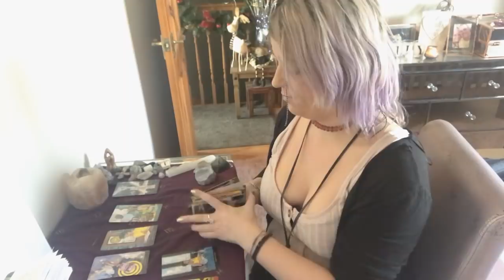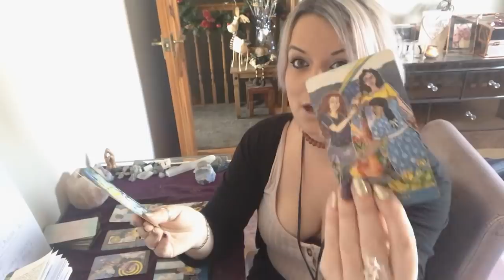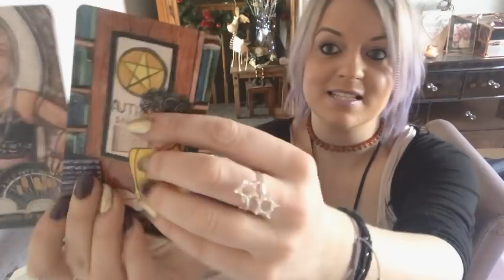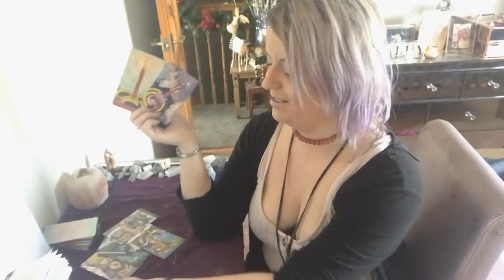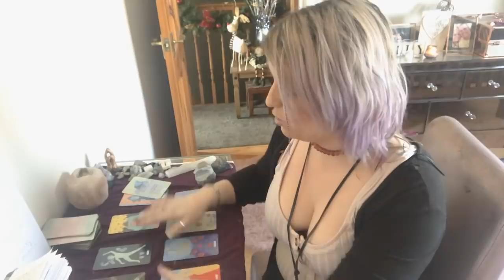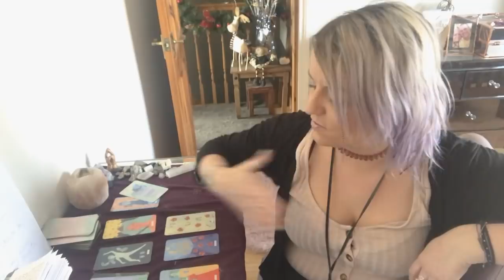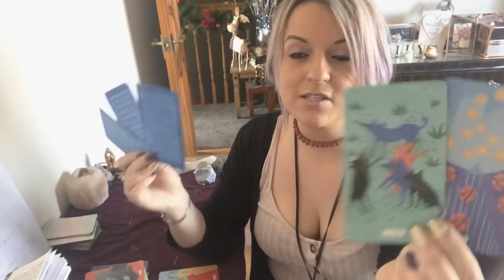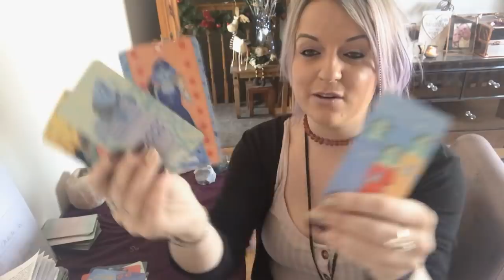How are they feeling about you? Check up!! Pick a deck!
How are they feeling? Check up!  Pick a deck!

Deck 2 quote : For now we see only a reflection as in a mirror; then we shall see face to face. Now i know in part; then I shall know fully , even as I am fully known

December bookings are now fully booked.
January bookings now being taken.
Email single question $11.11 will carry on over the Christmas period.